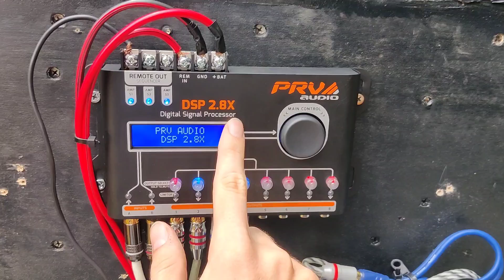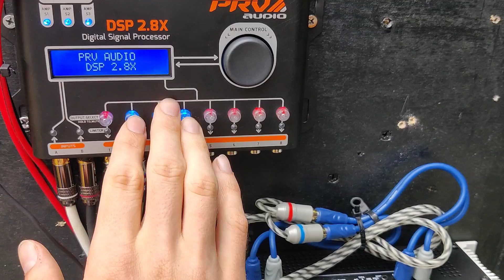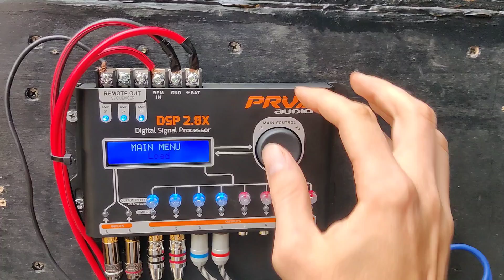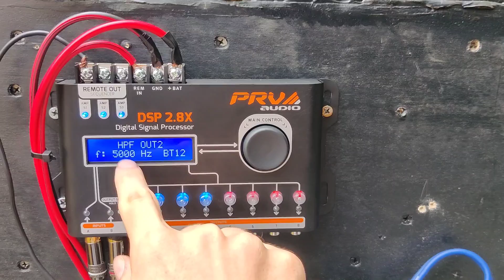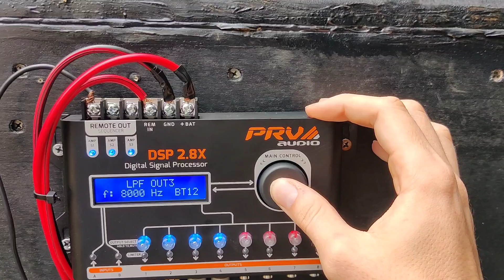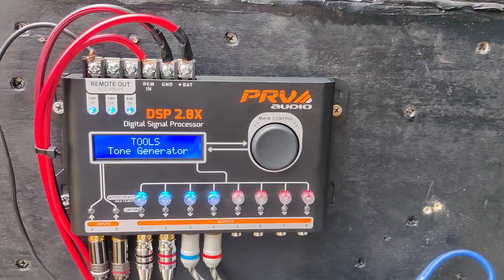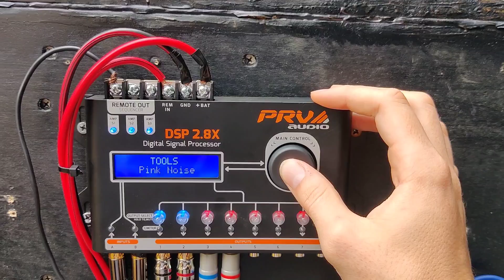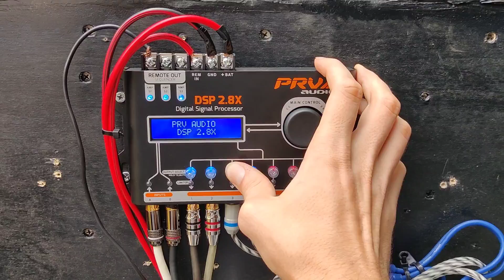How to set crossover's and install PRV audio DSP 2.8x